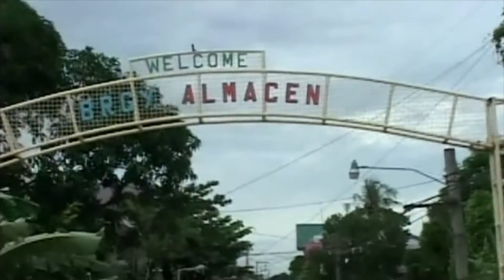Österreichische Rotkreuz-Hilfe auf den Philippinen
Expertinnen des Österreichischen Roten Kreuzes helfen seit inzwischen über einer Woche im Katastrophengebiet auf den Philippinen. Der Leiter der internationalen Hilfe des Österreichischen Roten Kreuzes Max Santner und der Katastrophenhilfemanager Walter Hajek erklären im Video, wie vor Ort geholfen wird und welche Prioritäten für die Hilfsorganisationen bestehen. Alle Informationen